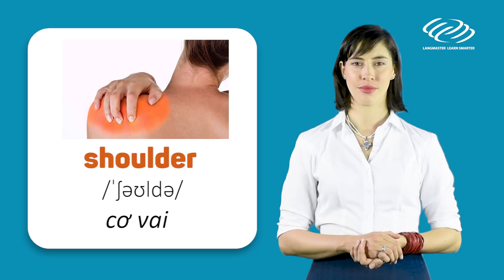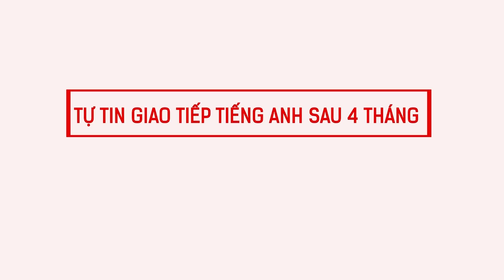Langmaster - Từ vựng cực hữu ích khi đi TẬP GYM [Học tiếng Anh giao tiếp hiệu quả]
1⃣ Phương pháp học tiếng Anh hiệu quả cho người bắt đầu/ mất gốc
2⃣ Lộ trình học tiếng Anh dành cho người mất gốc